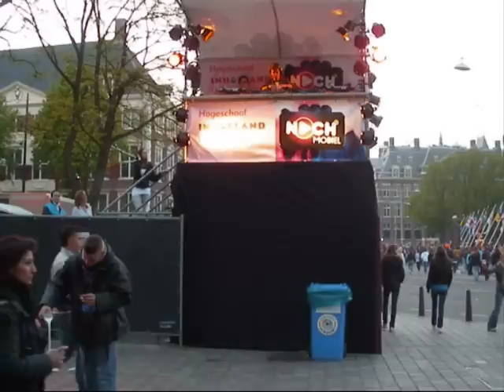K-CHEK Video Blog #1 - Feat. Dan Stezo@ Amsterdam, Holland, 2009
Special thanks to Dan Stezo..